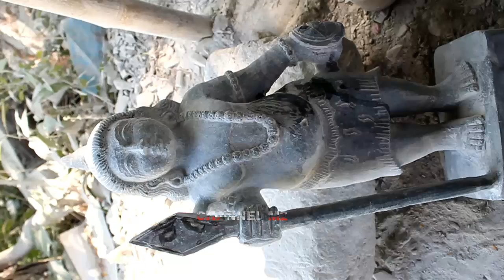STONE CARVING-Carving Granite Bhrungi Statue full video In Time lapse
Engraving Tool Kit
Die Grinder 25Mm
Rotary Tool
Angle Grinder
Angle Grinder
Large Angle Grinder
Rotary Tool
Rotary Tool Bits
Engraving Carving Tool Set
Engraving Grinding Bit
Grinding Rod